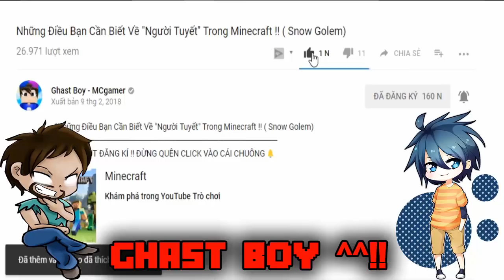ĐẤU SĨ NÀNG TIÊN CÁ XINH ĐẸP VÀ MẠNH TRONG MINECRAFT !! | Minecraft Nữ Quái Vật #3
➜ ♫ LINK NHẠC :
➜ ✪ LINK MOD :

───▄▄██▌█ ░XE TRỞ QUÀ KHI ẤN ĐĂNG KÍ ^^